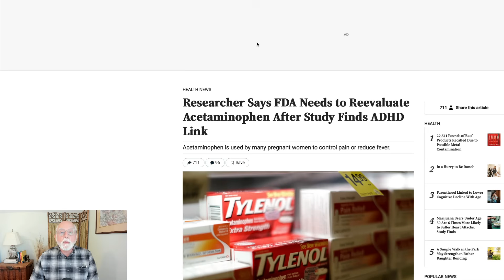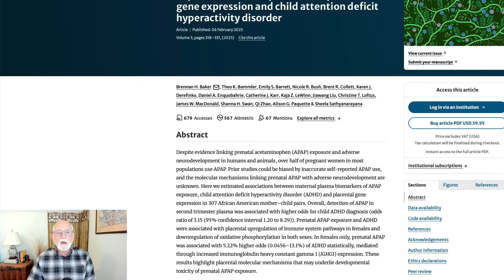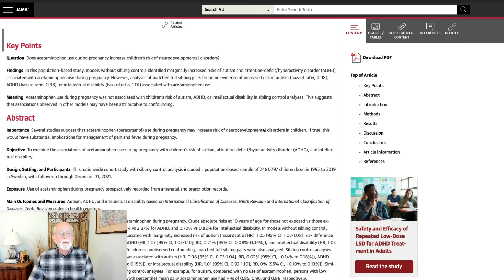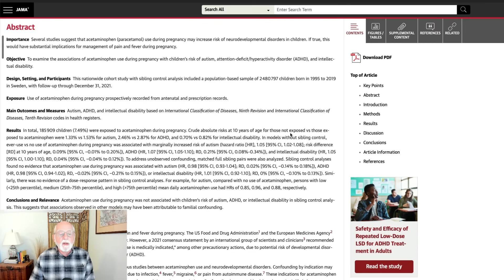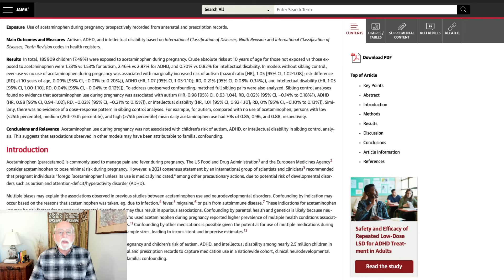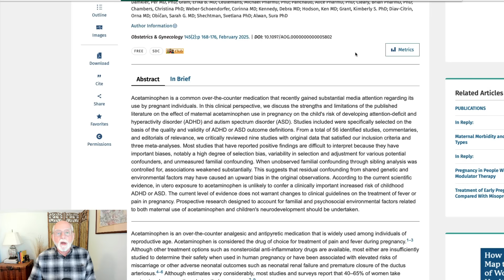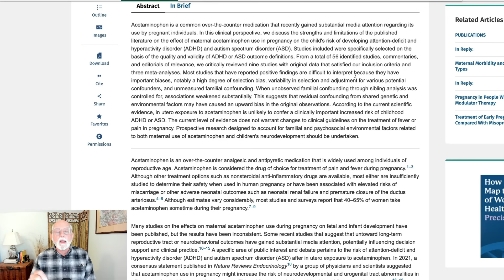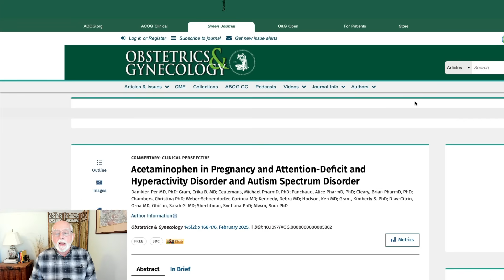BREAKING NEWS: Acetaminophen Use in Pregnancy and Risk for ADHD in Offspring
00:00 Introduction and press coverage of a new study of the issue
04:58 A detailed look at the newly published study and its flaws
08:38 A review of the far larger Swedish study of the issue published last year (2024)
11:30 The 2024 expert panel review of all the evidence from the journal, Obstetrics & Gynecology
14:07 Conclusion: Evidence to date does NOT support a causal connection

References

The Epoch Times article:

Researcher Says FDA Needs to Reevaluate Acetaminophen After Study Finds ADHD Link, February 25, 2025.

Press Release from the University of Washington about the study:

Child ADHD risk linked to mother’s use of acetaminophen.  February 20, 2025.

The actual study discussed in the above news articles:
Baker, B. H. et al. (2025).  Associations of maternal blood biomarkers of prenatal APAP exposure with placental gene expression and child attention deficit hyperactivity disorder.  Nature: Mental Health, February 6, 2025, 3, pp. 318-331.
The large-scale Swedish study from 2024:
Ahlqvist, V. H. et al. (2024).  Acetaminophen Use During Pregnancy and Children’s Risk of Autism, ADHD, and Intellectual Disability.  JAMA Network, 331(14), 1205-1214.
doi:10.1001/jama.2024.3172

The Expert Panel Review and Opinion on all evidence available to date:

Damkier, P. et al. (2024).  COMMENTARY: CLINICAL PERSPECTIVE
Acetaminophen in Pregnancy and Attention-Deficit and Hyperactivity Disorder and Autism Spectrum Disorder.  Obstetrics & Gynecology, 2024, 145(2), 168-175.   DOI: 10.1097/AOG.0000000000005802